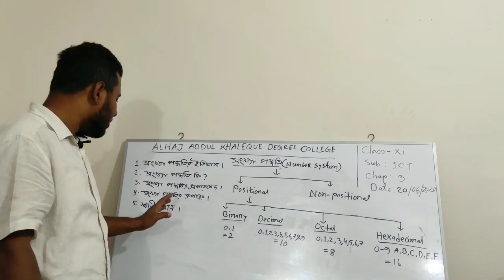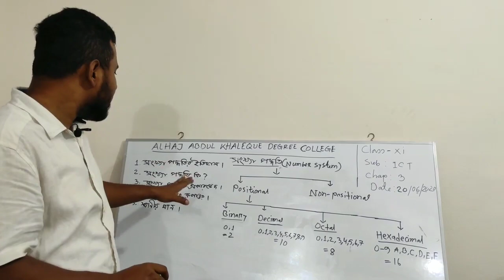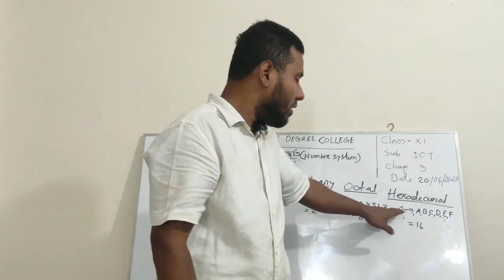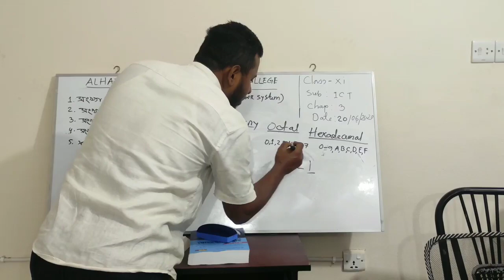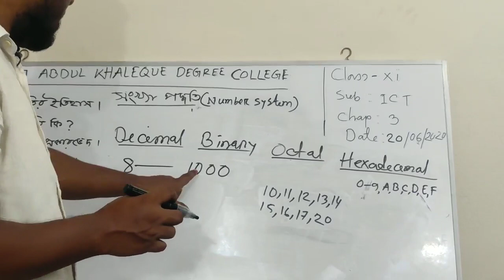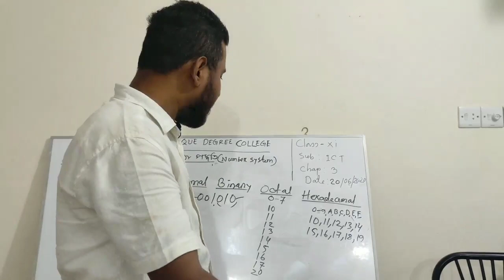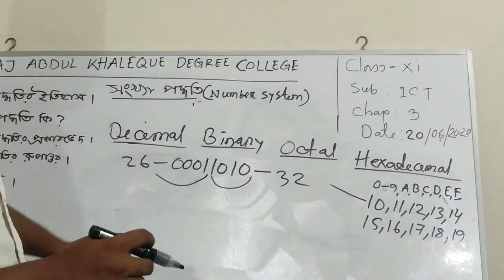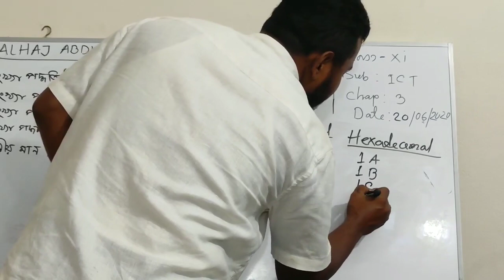HSC ICT | Chapter-3 | সংখ্যা পদ্ধতি | Number System | Part-1 | Class-XI-XII | Bishwa Pathsala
HSC ICT | Chapter-3 | সংখ্যা পদ্ধতি | Number System | Part-1 | Class-XI-XII | Bishwa PathsalaHSC ICT | Chapter-3 | সংখ্যা পদ্ধতি | Number System | Part-1 | Class-XI-XII | Bishwa Pathsala

MD. Shohel Rana
Lecturer ( ICT Division)
Alhaj Abdul Kkhaleque Degree College, Faridpur.
HSC ICT | Chapter-3 | Number System | Class-XI-XII | MD.Shohel Rana |
Bishwa Pathsala